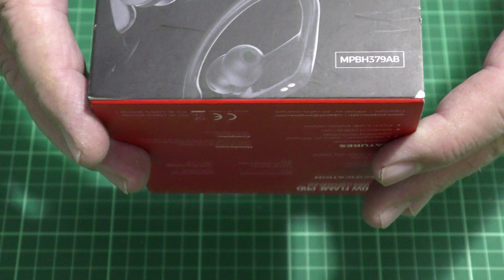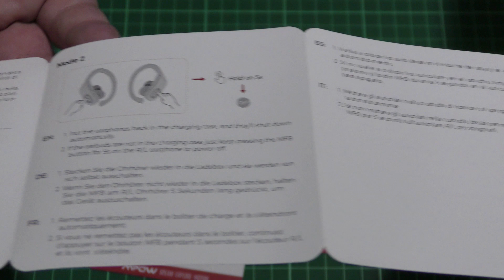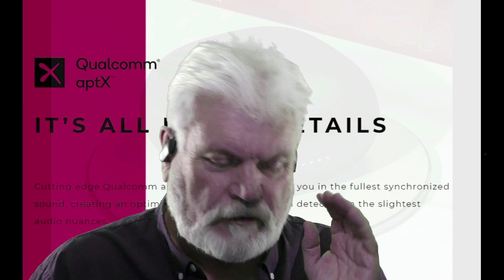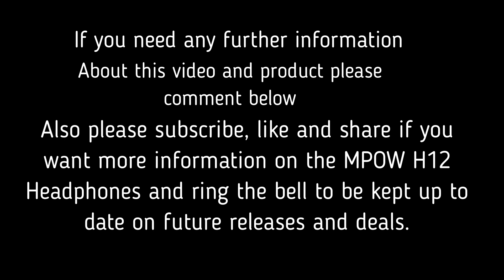Flame Pro Ear Buds, By MPOW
New hook on ear buds Bluetooth 5.0 Currently under £70.
Auto sense pause when off start when wearing. Great for sports or everyday Use. Four Mic Clear Voice Capture 8.0 noise cancelling with soft flexible ear hooks for comfort and stability. Also employs Qualcomm  aptX to provide high resolution audio when using Bluetooth to prevent any loss of sound quality.